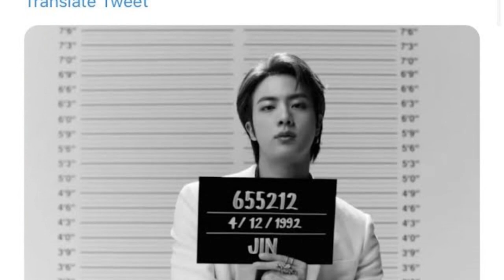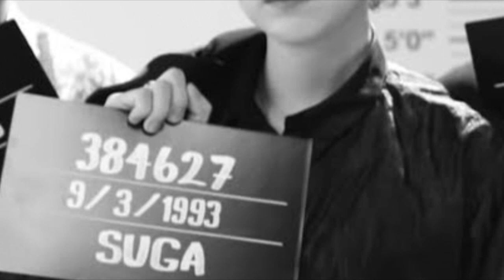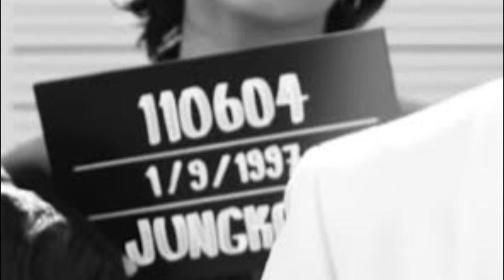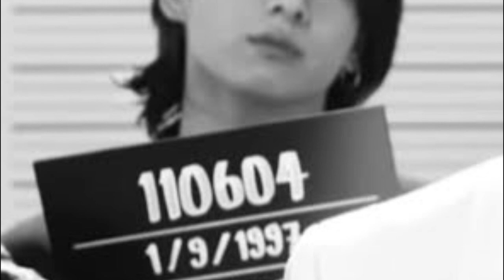ESTO Es lo que significan los números en el MV de BUTTER de BTS!